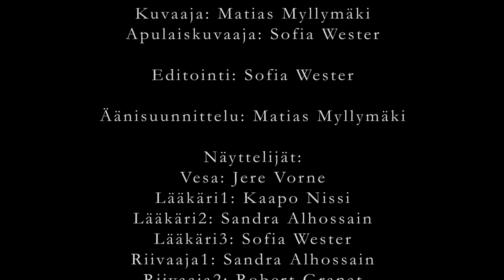Ilmestys - Elokuvaklubi Megapikseli, Kevät 2019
Valveen elokuvakoulun järjestämässä elokuvakerhossa keväällä 2019 valmistunut elokuva. Elokuva on tehty elokuvaklubi Megapikselissä. Tekijöiden ikä 10-13.